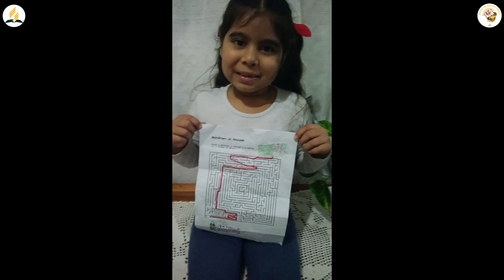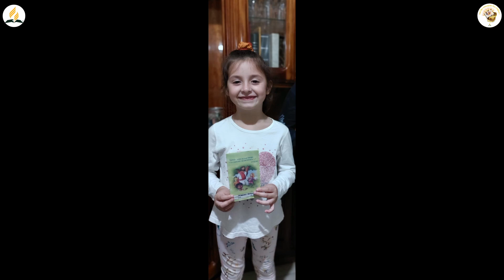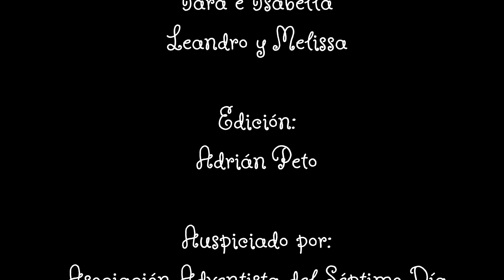87b Tesoros escondidos para niños - Clase Bíblica Infantes - El bebé especial de Sara - Marzo 26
Además pueden acceder a más materiales para estudiar la lección en este